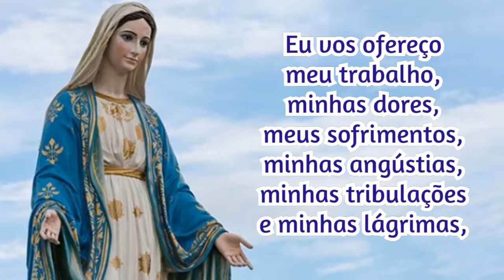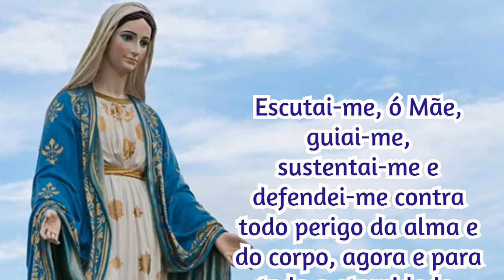Consagração a Nossa Senhora 21/01/2021 # Por Santa Brígida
Assim seja!

📢  EVANGELIZE CONOSCO!

🔎 Telegram e Facebook: ➦ Cyntia Candela
📸 Instagram ➦ @cyntiacandela

Salmos 50,17

Mateus 5,16